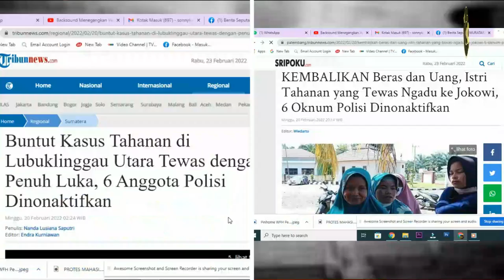Mahasiswa Demo Polres Lubuk Linggau, Tuntut Transparansi Penyelidikan Kasus Meninggalnya Tahanan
Reporter : Jane
Kameramen ; Nana